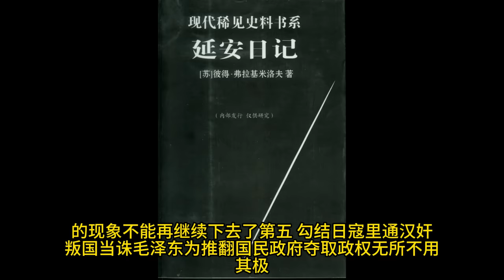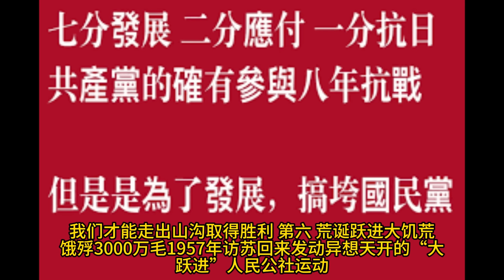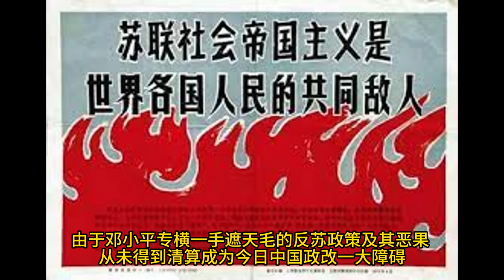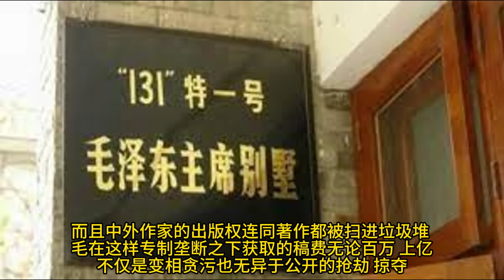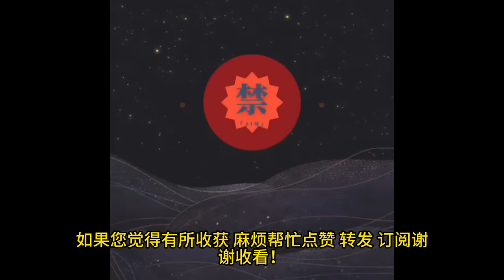毛泽东的十大罪行，罄竹难书！毛泽东 文革 三年大饥荒 大跃进 刘少奇 反右 阶级斗争#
刘晓波说他是混世魔王，李锐说他比皇帝还像皇帝。他是20世纪最大的暴君，也许更为确.